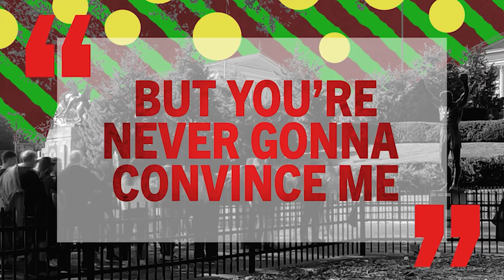Eagles vs. Chiefs Super Bowl 57 | Eagles PEP RALLY With Mike Missanelli, Rob Ellis & Marc Farzetta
Philadelphia Eagles vs. Kansas City Chiefs in Super Bowl 57! Eagles Pep Rally at IBEW 98 with Rob Ellis, Mike Missanelli & Marc Farzetta as we lead into the Eagles vs. Chiefs Super Bowl 57 Matchup. Will Jalen Hurts & the Eagles take down Patrick Mahomes and the Chiefs to WIN the Super Bowl? It's Countdown "2" Kickoff on JAKIB Sports!